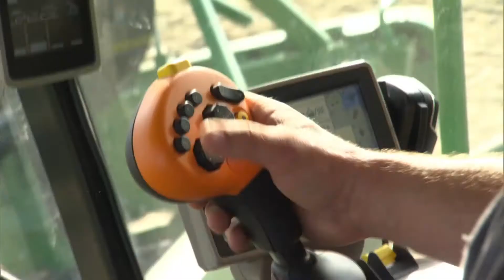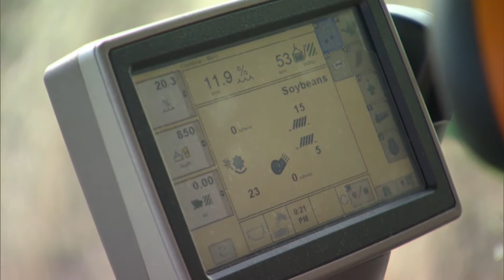Chapter 1: Introduction to Bomke’s Farms (11:18)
Tour of Bomke Farms Virtual Field Trip